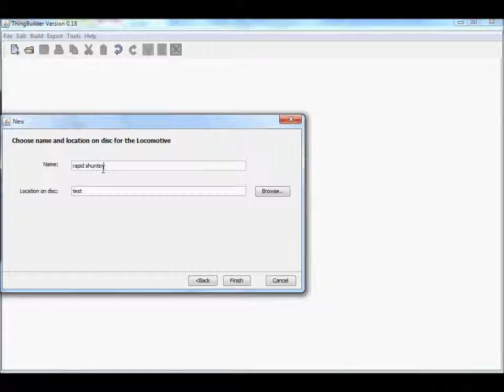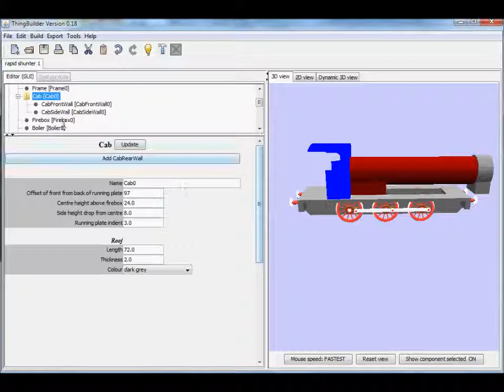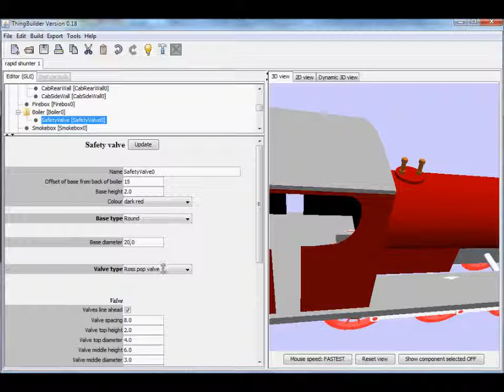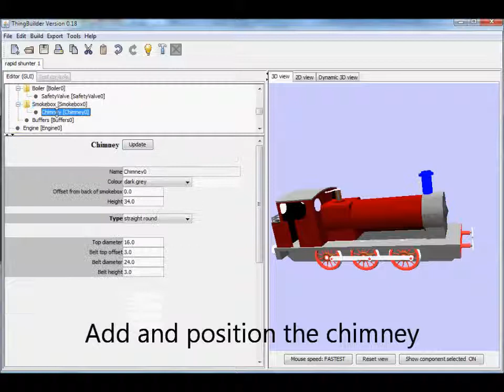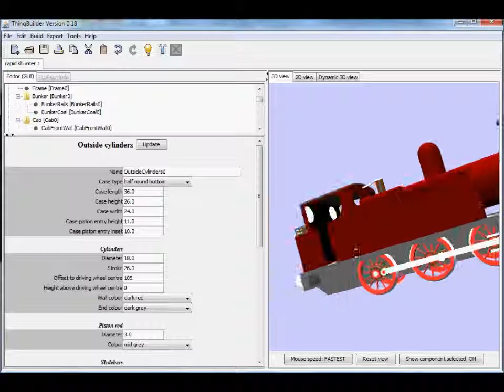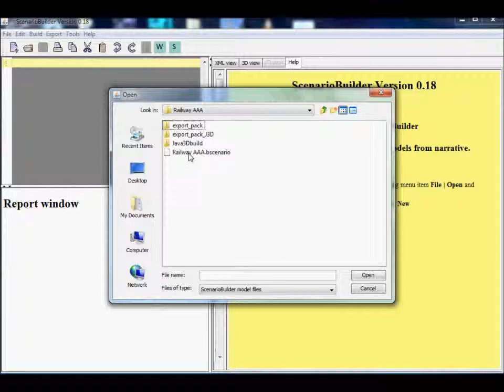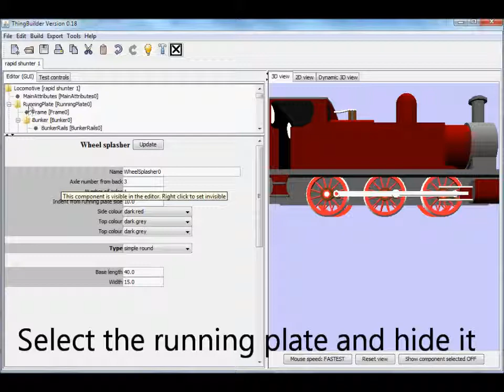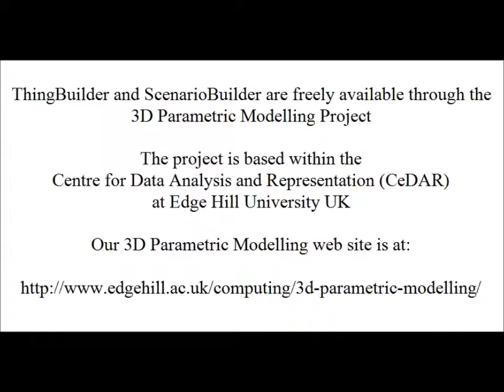A dynamic 3D model of an LYR rapid shunter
This model of a Lancashire & Yorkshire Railway (LYR) rapid shunter was created and run using the Builder tools available at the 3D Parametric Modelling web site at Edge Hill University UK.
The project aims to develop tools that enable complex dynamic models to be created and used by non-specialists.in 3D modelling.
They have been used successfully by 10-11 year old primary school children as described on the project web site.